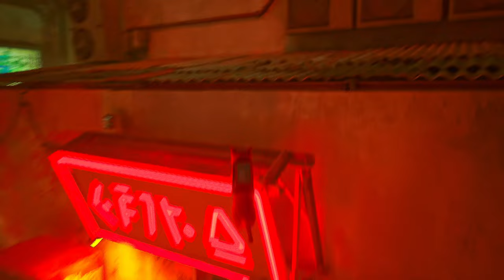THE SEWERS | STRAY PART - 5 | PC 😺😺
Follow  @iplaysolo12 @soloxp12    for more single player content. I post gameplays, guides, news and interesting clips.

Specs:
CPU: AMD Ryzen 7 5700X
GPU: Zotac Gaming GeForce RTX 4070 Twin Edge OC 12GB GDDR6X
RAM: CORSAIR 32GB (16X2) DDR4 RAM
MOTHERBOARD: GIGABYTE B450M WIFI MOTHERBOARD
PSU: COOLER MASTER SFX GOLD FULL MODULAR 80 PLUS GOLD
STORAGE: WESTERN DIGITAL 1TB NVME
CASE: LIAN LI O11 DYNAMIC MINI SNOW EDITION
AIO: COOLER MASTER MASTERLIQUID ML240L V2 RGB